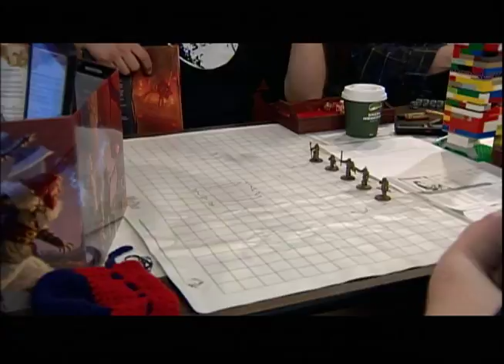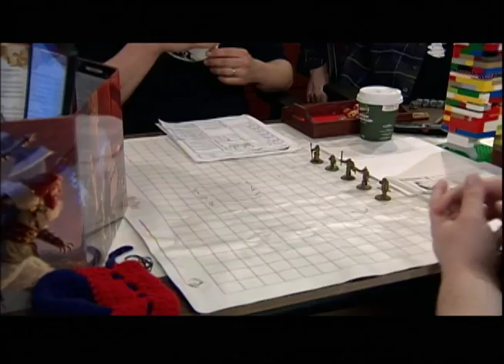Chapter 16 Pt.3: A New Land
The B&M Baked Podcast Presents: D&D